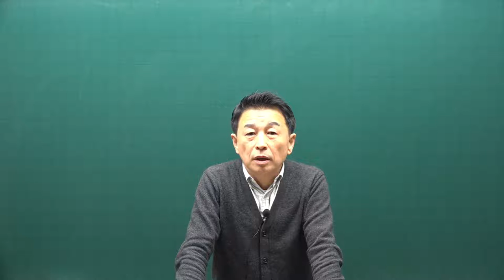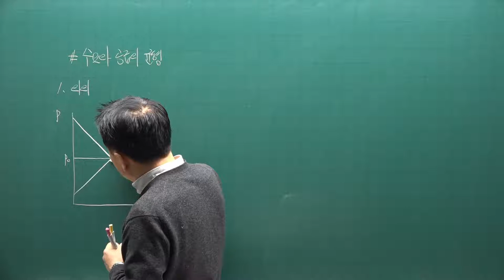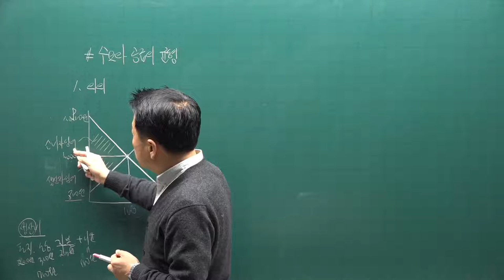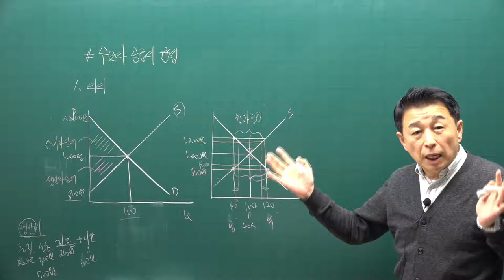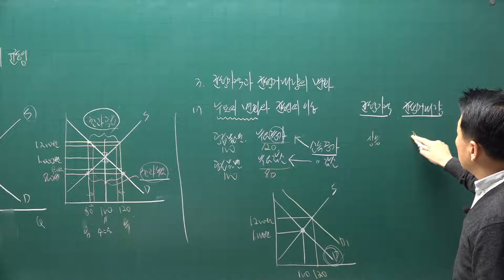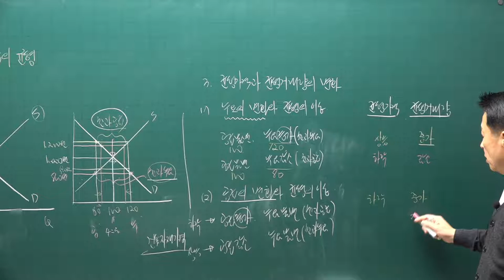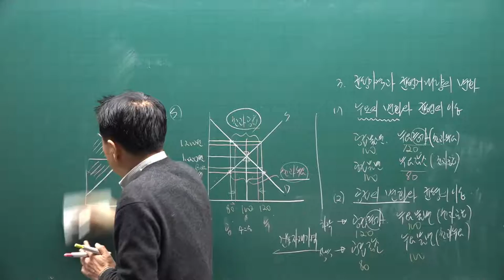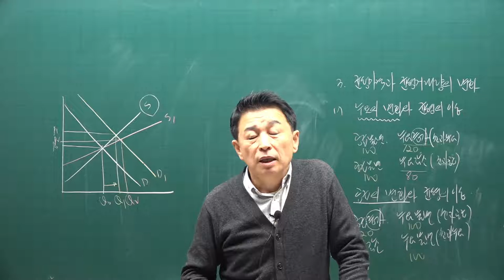[공전무] 2021년 공인중개사 학개론 기초입문 11-8